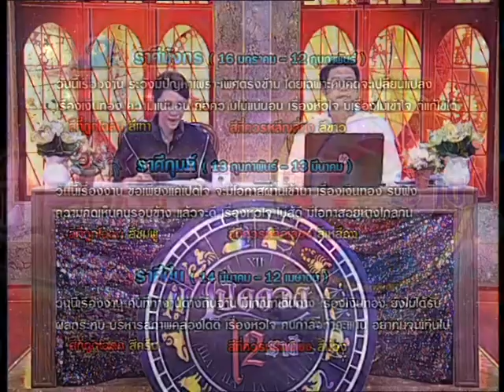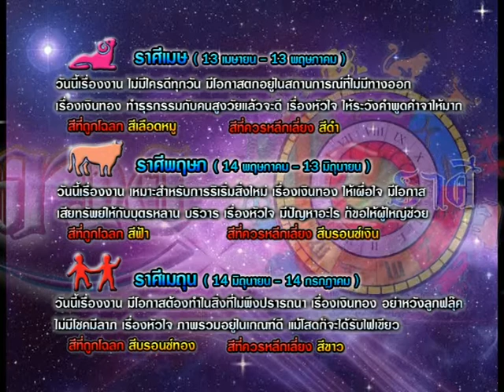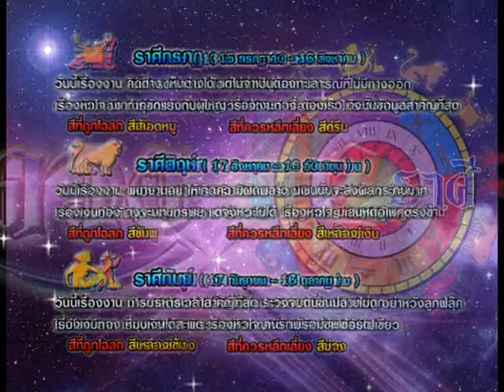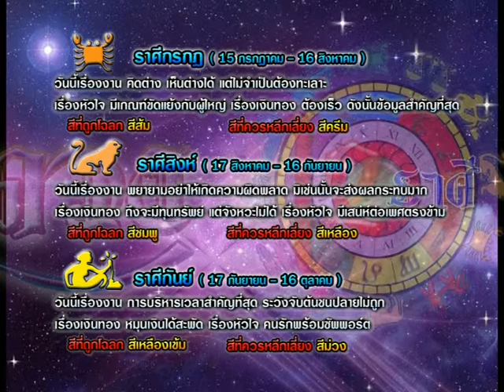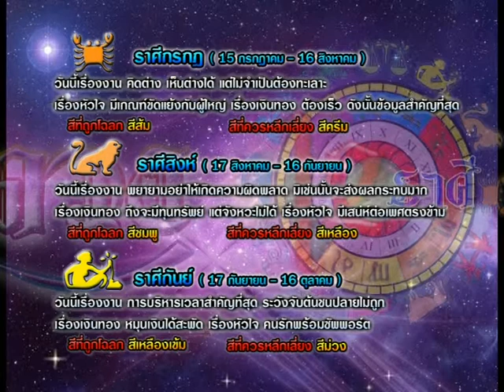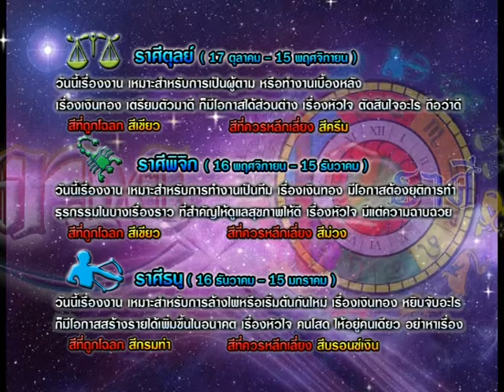รายการเปิดดวง 12 ราศี | 12/02/58 | EP 3/4